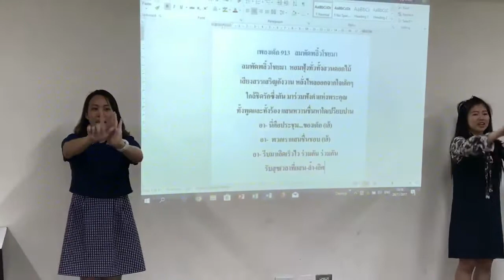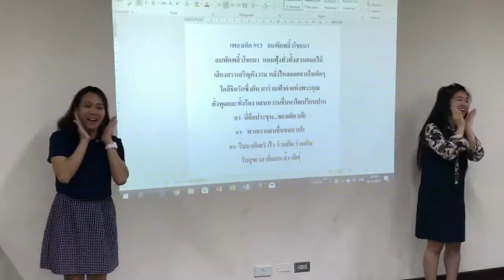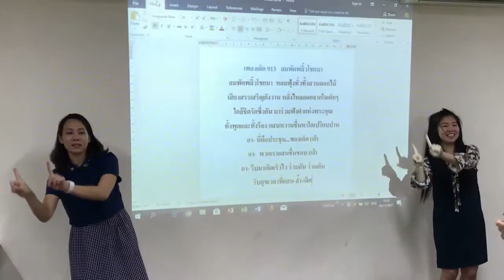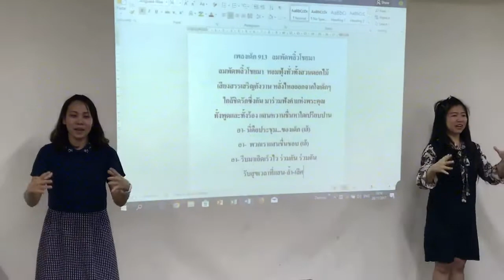เพลงยุวชน ลมพัดพริ้วโชยมา หอมฟุ้งทั่วสวนดอกไม้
เพลงยุวชน ลมพัดพริ้วโชยมา  หอมฟุ้งทั่วสวนดอกไม้ อาเมน